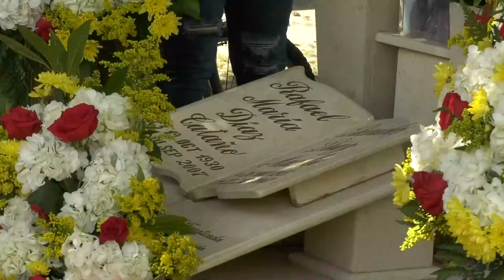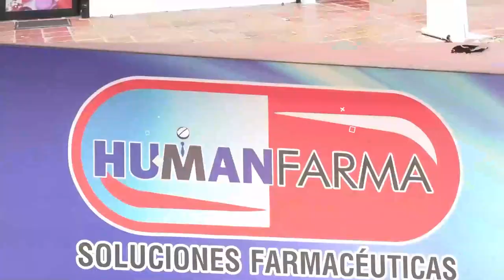NUEVAMENTE EL 26 DE MAYO, VOLVIÓ A ALEGRAR A LOS SEGUIDORES DE DIOMEDES DÍAZ